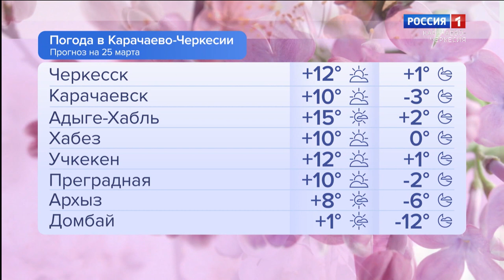Утро России. Карачаево-Черкесия 25.03.2024